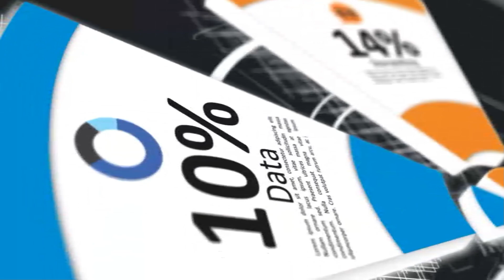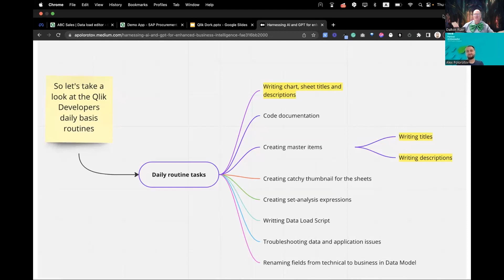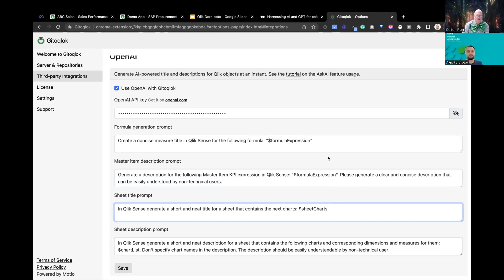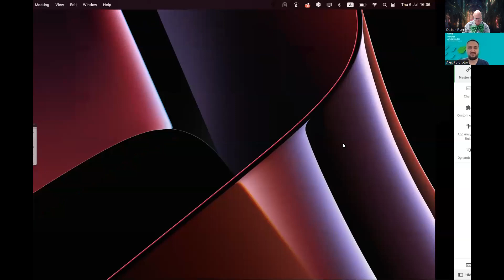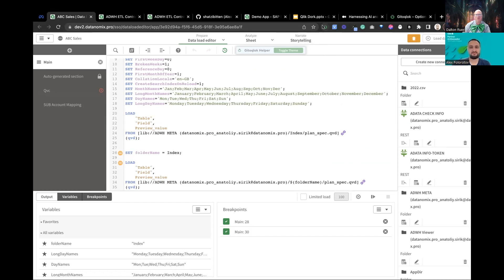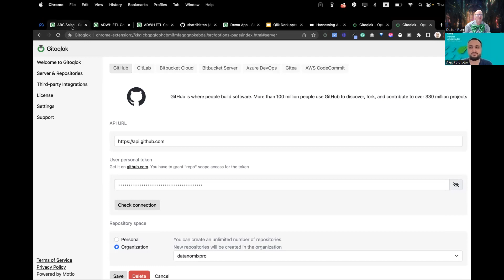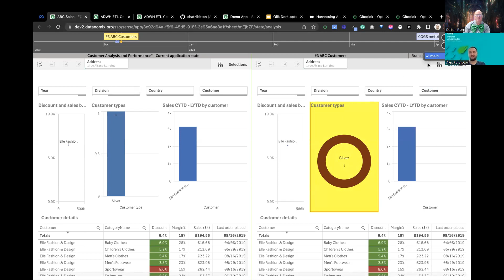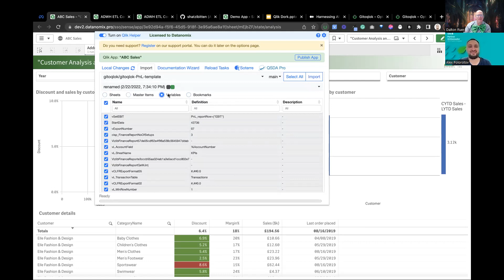Dork Cast 18 - Gitoqlok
Sitting down with Alex Polorotov was an eye opening joy ride, with time savings for developers at every twist turn as we navigated the features of Gitoqlok. As you can see by the chapter list alone we covered a depth of subjects all geared towards Devops. Best news is that Gitoqlok already supports both Qlik Sense On-Premise and in the Cloud so your investment is safe.

Before you ask, yes Gitoqlok already has integration with OpenAI and even provides prompt configuration settings to allow you to control the narratives.

00:00 Introduction
01:50 Gitoqlok Name and Architecture
05:43 Generative AI
10:42 Generate Sheet Titles and Descriptions
15:45 Prompt Configuration
18:05 Generate Master Item Name and Descriptions
20:30 Preview of upcoming Generate Documentation
26:00 Generate Thumbnails for Sheets
29:40 QVD Lineage
34:15 Integration w/QSDA Pro and Soterre
42:50 Time Machine Version Control
51:38 Time Machine Source Control